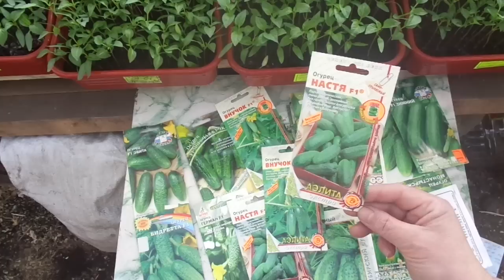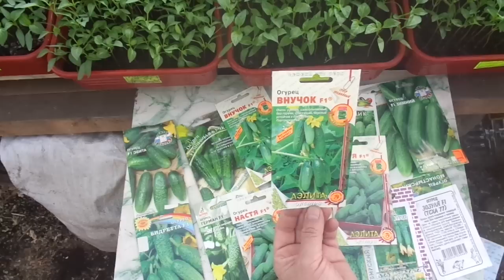КАК УСКОРИТЬ ПОЛУЧЕНИЕ РАННЕГО УРОЖАЯ ОГУРЦОВ. Ольга Чернова.